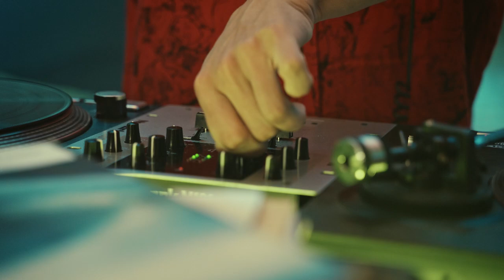"🎶 Sevinch Muminova | Oshikam | Epic Bass Boosted 🔥 | The Ultimate Tajik Song Experience!"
where we bring you the ultimate bass boosted playlist to take your music experience to the next level!

Sevinch Mo'minova - Oshikam